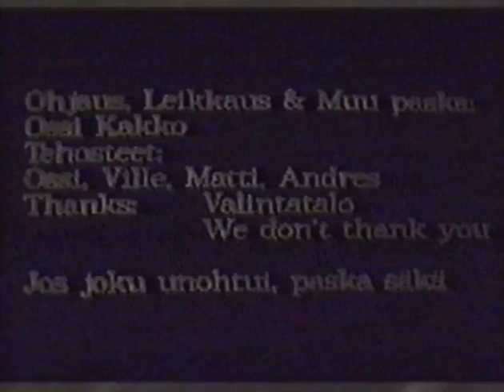Shotgun Messiah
Andres Pass is a psycho with a shotgun and he seeks revenge on all those who put him to jail. Shotguns blaze as the population of Hervanta decreases by SHOTGUN MESSIAH!